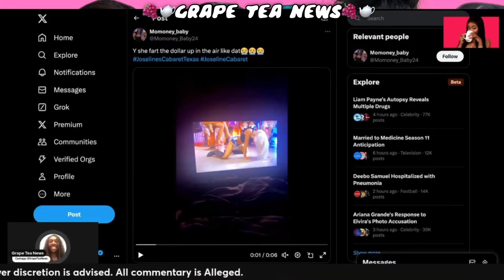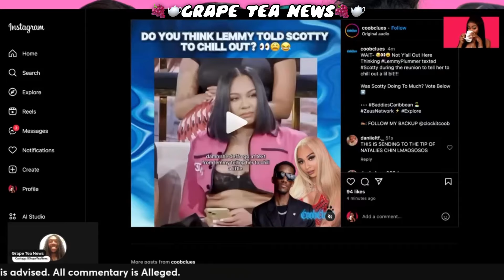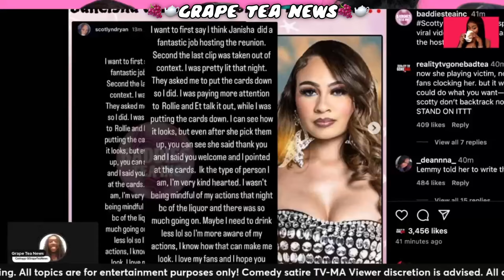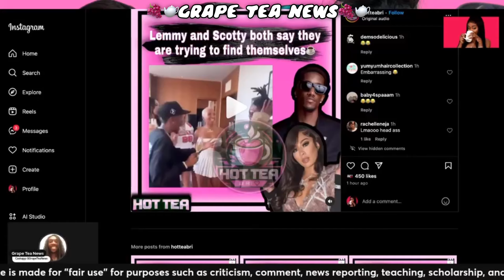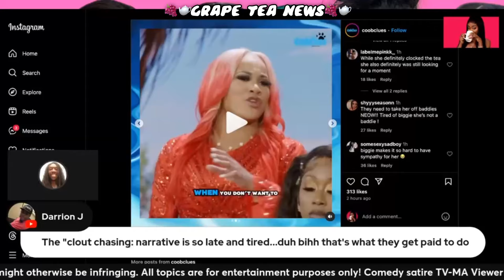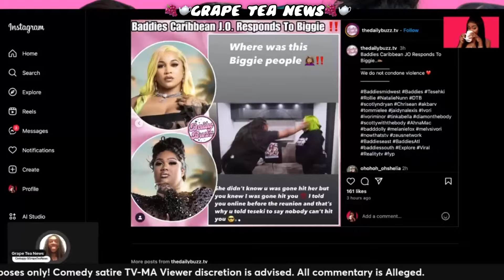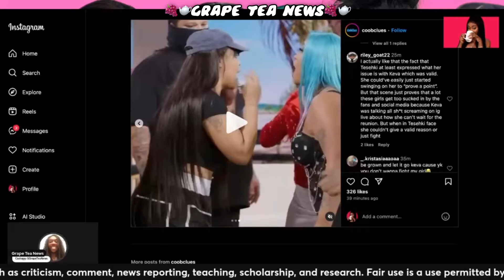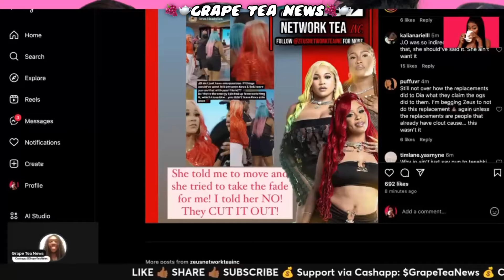Baddies EXPOSED ‼️ JO & Tesehki FIGHT ⁉️ Biggie Is Scary AF 😂 Scotty GOES OFF ‼️ Lemmy & Scotty ❤️